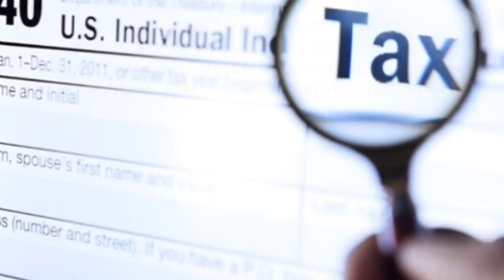[ENG SUB] IDOL GROUP BRAND REPUTATION RANKINGS (2)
We update latest korean issues everyday.

Everything you need to know about REAL KOREA!
Stop learning about Korea with commercialized products such as drama, movie. It is time to get REAL KOREAN. jikook